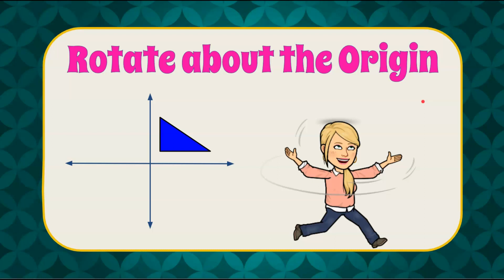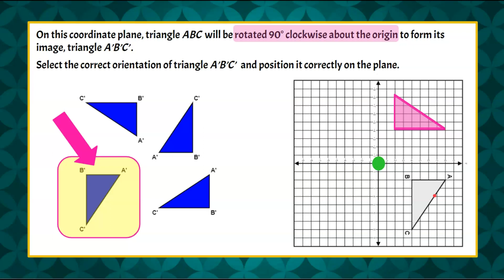How to Rotate about the Origin | 8.G.A.3 💗💙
In this math video we will learn how to rotate about the origin.  We are asked to rotate a triangle 90 degrees clockwise about the origin.  We will identify one image and correctly place the image on the coordinate plane to represent the rotated image of the triangle.  An exemplar solution is modeled and explained.

00:00 Introduction
00:09 The Question
00:41 Understanding the Problem
00:50 The Origin & Clockwise
01:04 How to Rotate 90 degrees
01:30 The Solution

Geometry - Transformations
8.G.A.3  Describe the effect of dilations, translations, rotations, and reflections on two-dimensional figures using coordinates.

Determine the coordinates of one vertex of an image of a given figure after a series of transformations.